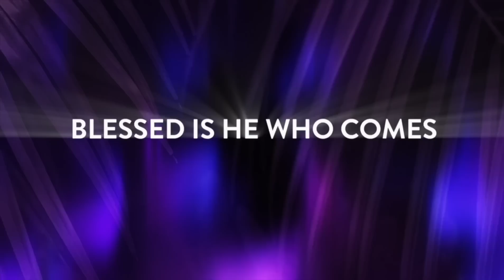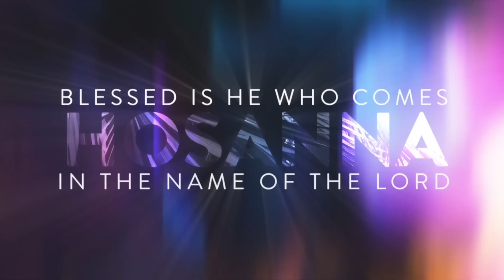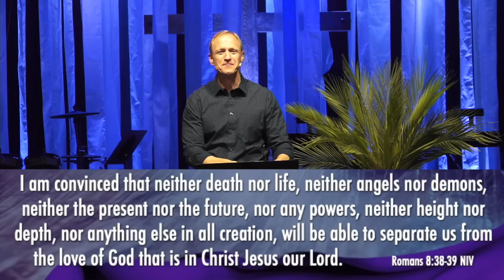Palm Sunday - Contemporary Worship Online Service - 4-5-2020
Palm Sunday – “Unveiling a Grace that Heals”
God’s grace remedies our hidden wounds and scars, changing how we see Him, our pain and ourselves.

Pastor John Zahrte